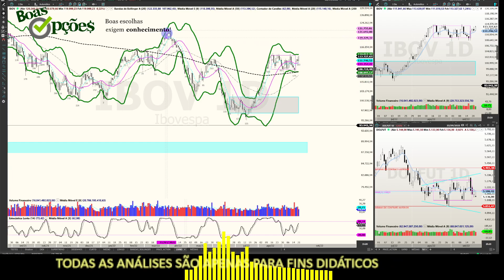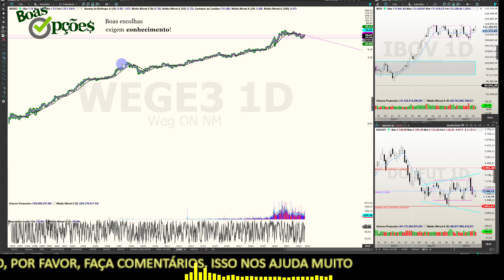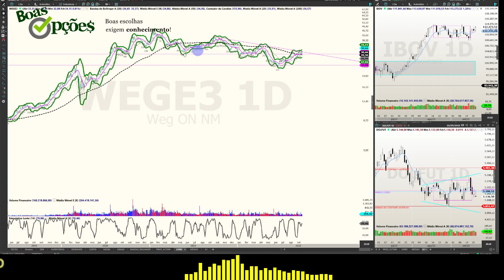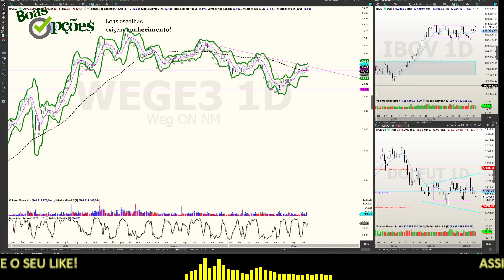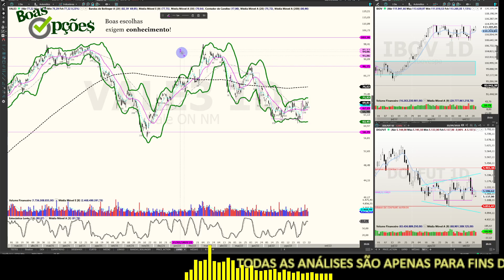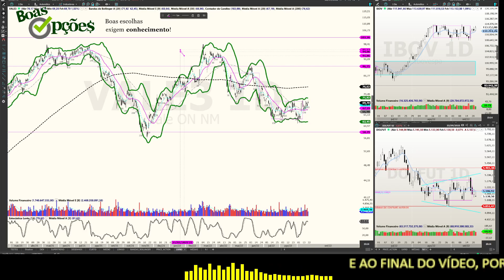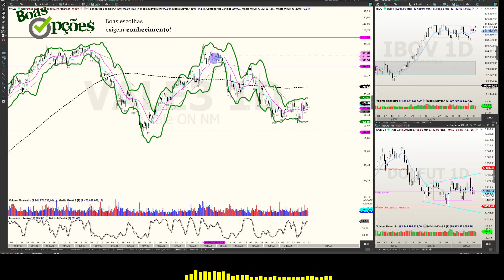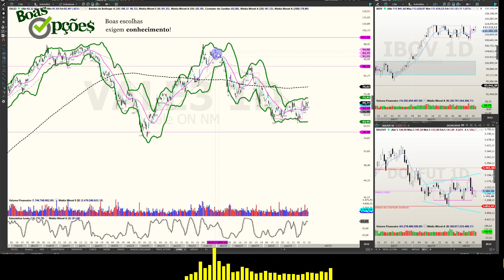PARA CARTEIRA DE LONGO PRAZO O PREÇO DA AÇÃO IMPORTA? - PERGUNTA DE UM ASSINANTE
Pergunta de um assinante: PARA QUEM TEM CARTEIRA PREVIDENCIÁRIA, O VALOR NOMINAL DAS AÇÕES É IMPORTANTE?